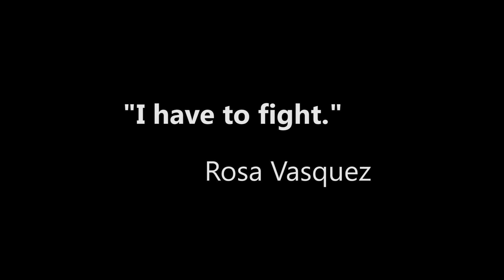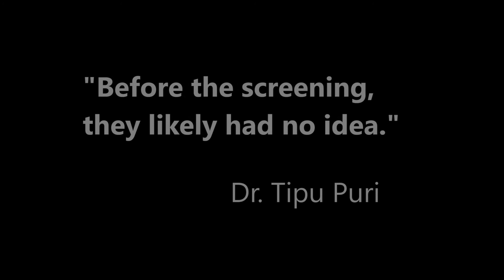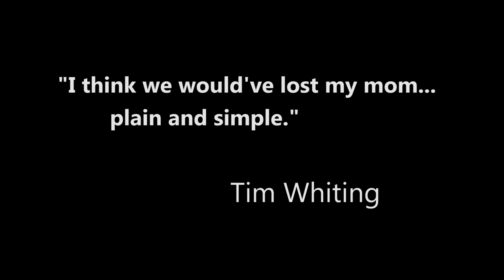A Legacy of Giving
The inspirational stories of 3 individuals working to end kidney disease: Rosa, Tipu and Tim.

Learn more about our fight against kidney disease and the ways in which the National Kidney Foundation of Illinois is improving the health and well-being of those at risk or affected